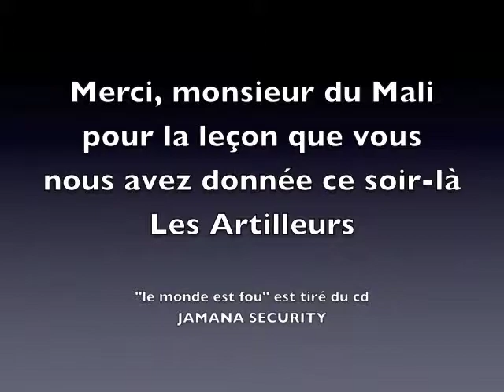GRANDS AMIS : Pach Jahwara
Pach est un marabout de l'universel, afroreggae-man s'exprimant en bambara, en anglais et en français, il est un musulman de l'universel, un auteur compositeur world qui montre le chemin en des temps troublés... (Pardonnez la mauvaise qualité du son, pris sur le vif en bar chez Mikä à Dole)